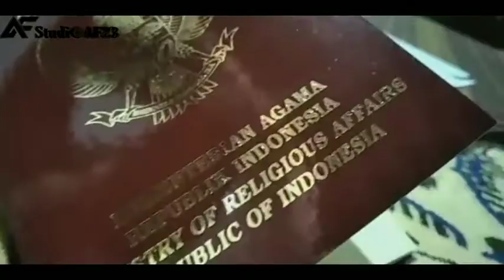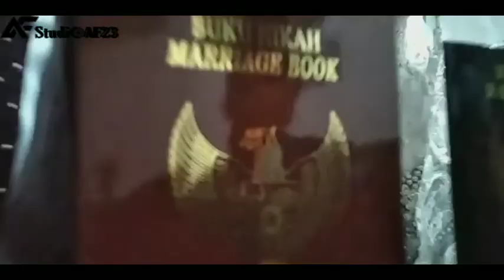Videografi Wedding || Mufid & Rizky || Sapuran-wonosobo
backsound "Penghujung Cinta"
Abadikan Moment Penting mu bukan hanya Cekrek Foto, tapi dalam bentuk Videografi,
Kesannya lebih Terasa untuk rekam jejak sebuah Puingan Kenangan Lur..

Bonus Publikasi sebagai Documentasi jika Menggunakan jasa Kami. ☺️
Silahkan Hubungi nomer yang tertera dalam Videonya.. 🙏🙏🙏

Ikuti Sajian kami